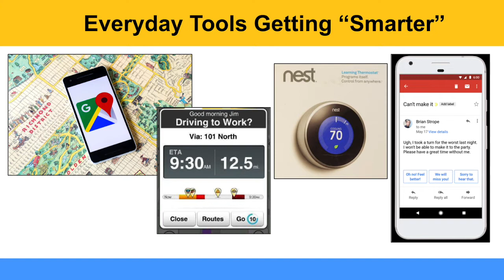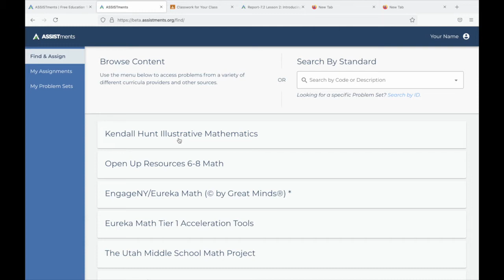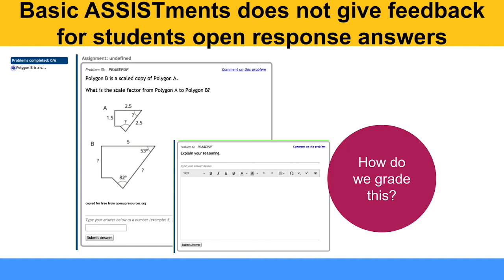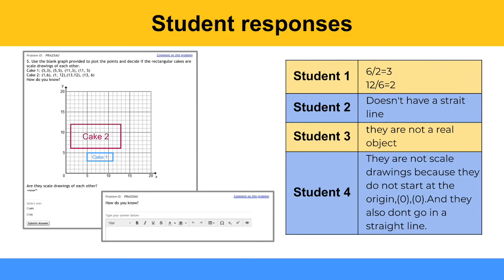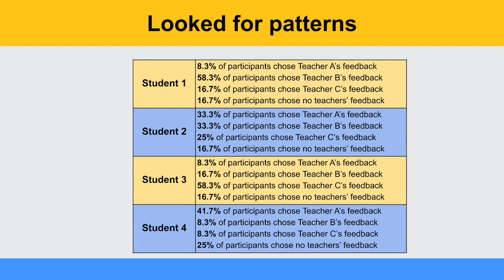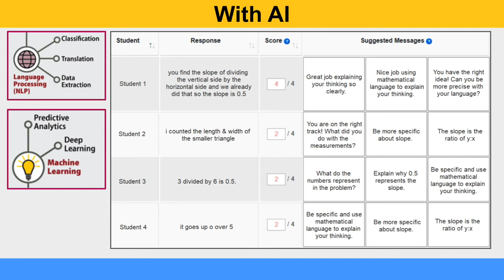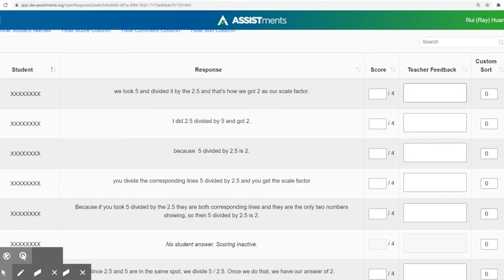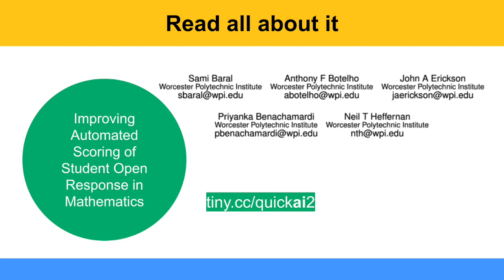QUICK-Comments: Using Artificial Intelligence to Provide Efficient Feedback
Daily communication has become easier and quicker with the help of smart technology. Suggested replies and text messages allow us to easily click and send rather than spending time writing. In this presentation, you will learn about how artificial intelligence is advancing the mathematics education field and how teachers play a role in those enhancements. This is the story of how we created QUICK-Comments a feature of ASSISTments.